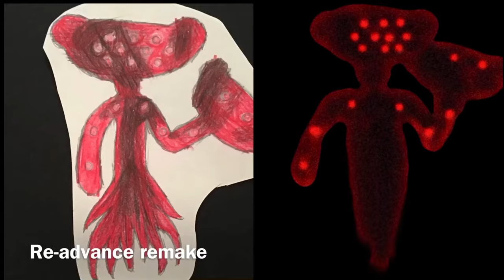1800 SUB SPECIAL!!! (ALL OF MY ROBLOX BEAR ALPHA/BEAR* DRAWINGS PART2!) read description!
I AM SO CLOSE TO GETTING 2000 ITS INSANE!

Ty u guys for supporting my trashy channel, started a while ago, didn’t do well. Old videos were deleted and none of u guys saw at all. Besides me tho lol. I made sonic plushy videos back then...they were cringe. Then made like minecraft videos but some got deleted, and more sonic plushy’s that got deleted. And now, the first video official is that 1 minecraft video. I’ll show u the video right here

Now this video doesn’t have all the bear skins btw so don’t get mad lol.

HAPPY HALLOWEEN!